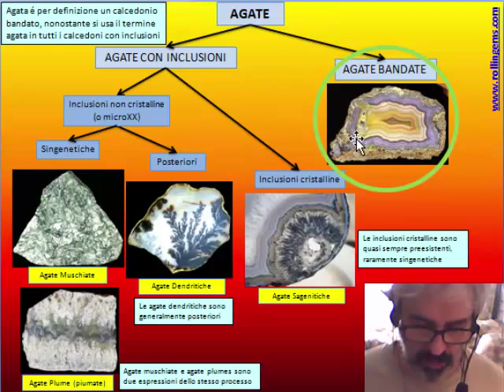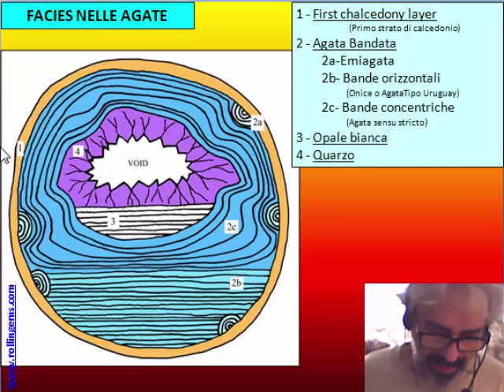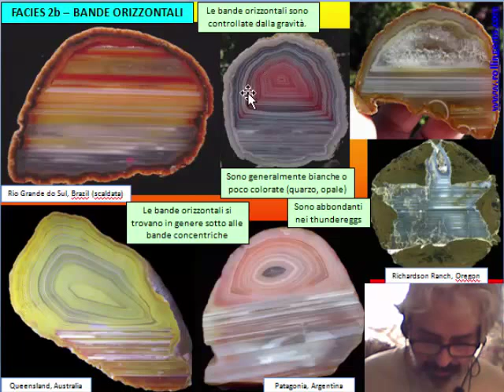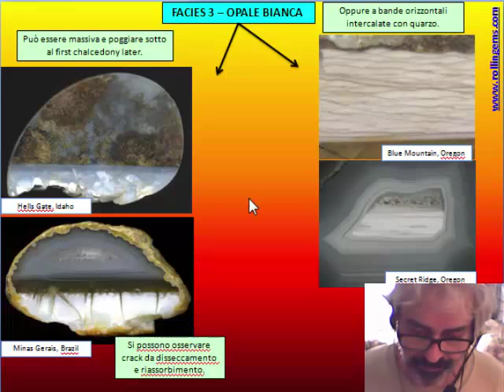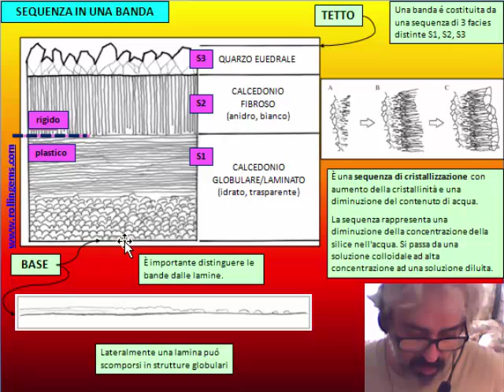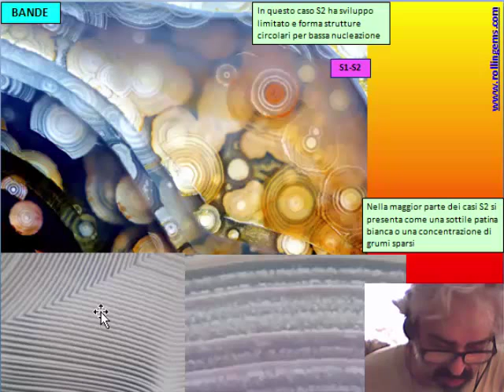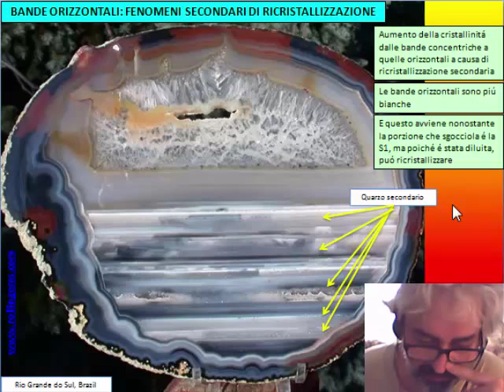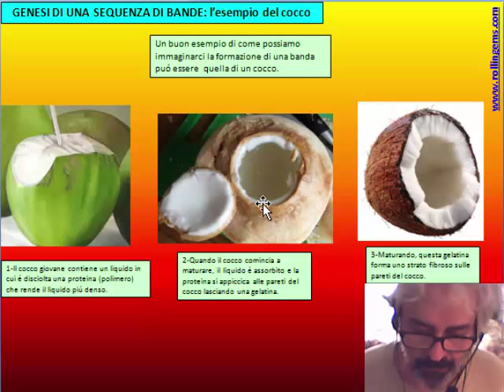LA SILICE MICROCRISTALLINA di Marco Campos-Venuti - CAP 19 - Agate bandate 1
CAP 19 - Agate bandate, Parte 1